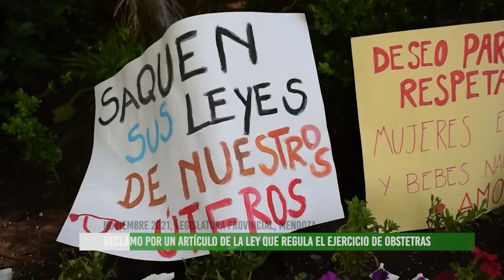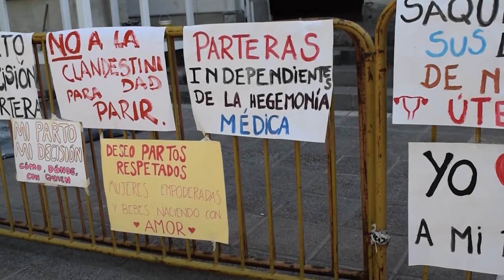Restricciones al trabajo de obstetras en Mendoza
Un grupo de mujeres gestantes y obstetras, junto a organizaciones sociales, se reunieron en la puerta de la legislatura el miércoles 24 de noviembre, para rechazar una normativa que atenta contra el parto respetado y la posibilidad de elegir cómo, dónde y con quién parir.
Conversamos con Laura Quevedo, Licenciada en Obstetricia y partera, quien nos cuanta acerca de su trabajo y los detalles de esta normativa que obstaculiza derechos laborales y de las mujeres gestantes.